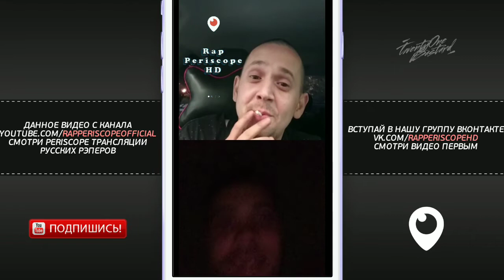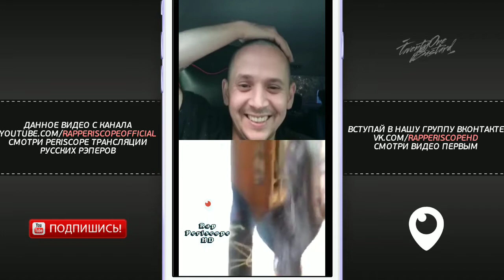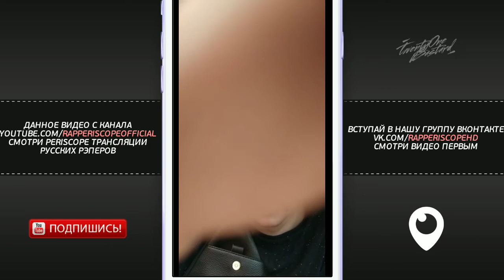Весъ (Kitoboy) о фитах с Гуф, Oxxxymiron, Lizer, Loc-Dog, Slim, Баста, Скриптонит